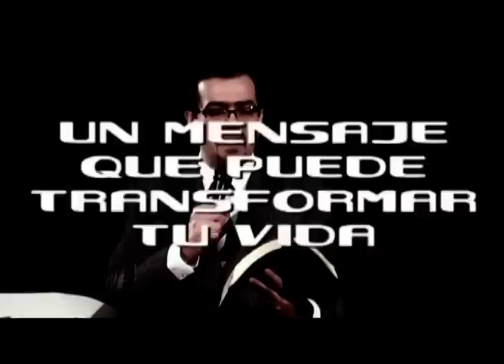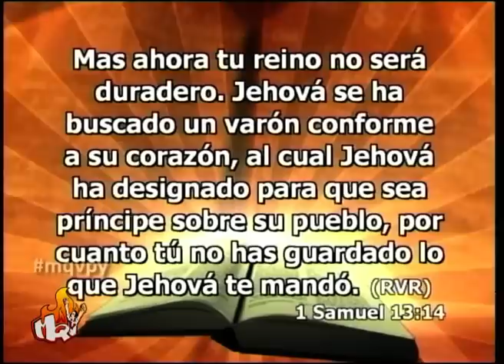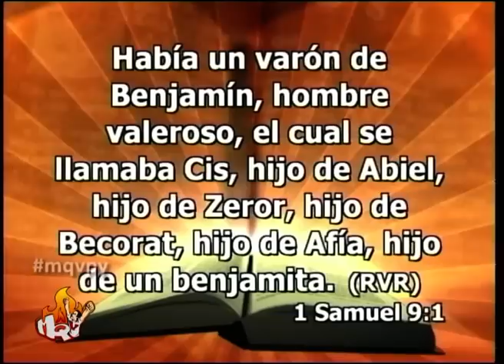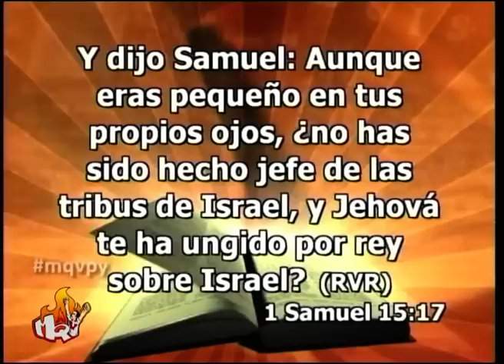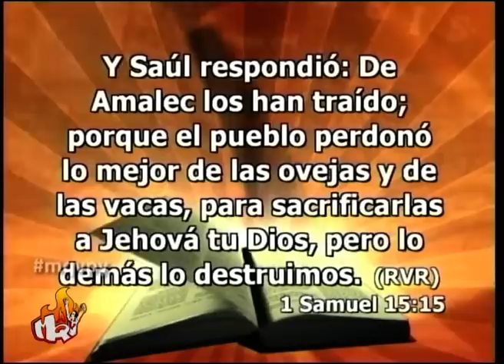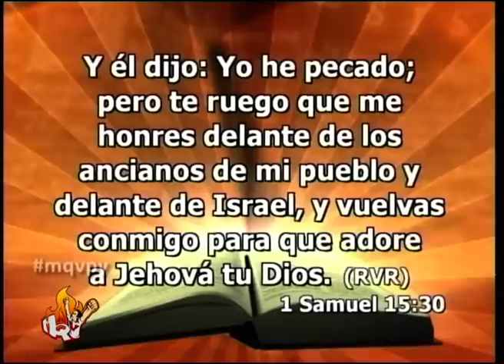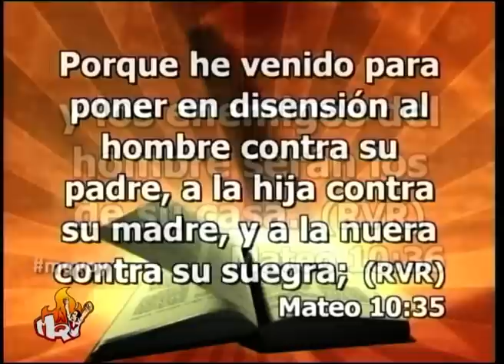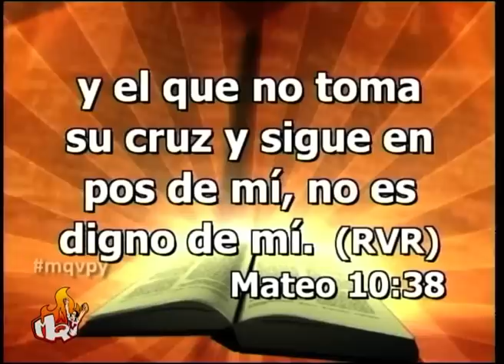Predica Emilio Aguero Dos tipos de liderazgo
La enseñanza fue sobre el Liderazgo con el Titulo:
Dos tipos de liderazgo

Versículos de Apoyo para este tema

1 Samuel 13:14
 Mas ahora tu reino no será duradero. Jehová se ha buscado un varón conforme a su corazón, al cual Jehová ha designado para que sea príncipe sobre su pueblo, por cuanto tú no has guardado lo que Jehová te mandó.

1 Samuel 9: 1-2
Había un varón de Benjamín, hombre valeroso, el cual se llamaba Cis, hijo de Abiel, hijo de Zeror, hijo de Becorat, hijo de Afía, hijo de un benjamita.
Y tenía él un hijo que se llamaba Saúl, joven y hermoso. Entre los hijos de Israel no había otro más hermoso que él; de hombros arriba sobrepasaba a cualquiera del pueblo

1 Samuel 15:17
Y dijo Samuel: Aunque eras pequeño en tus propios ojos, ¿no has sido hecho jefe de las tribus de Israel, y Jehová te ha ungido por rey sobre Israel?